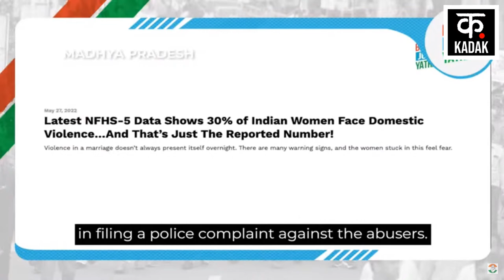Bharat Jodo Yatra में शामिल हुईं Priyanka Gandhi और उनकी बेटी Miraya | Rahul Gandhi Live | Congress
Congress's Bharat Jodo Yatra on Monday resumed from Bundi in Rajasthan. Party's general secretary Priyanka Gandhi Vadra, along with her husband Robert Vadra, participated in the yatra with party MP Rahul Gandhi and others leaders.